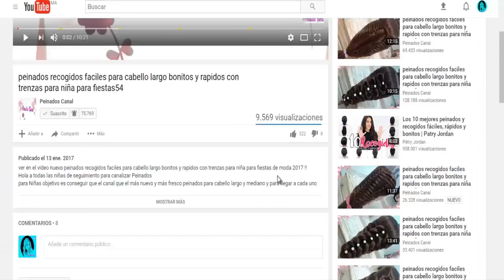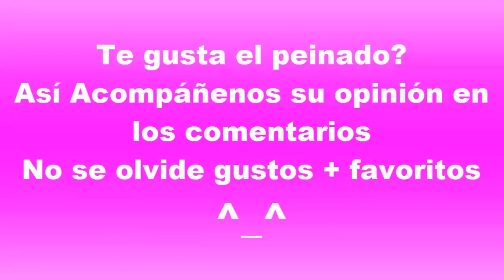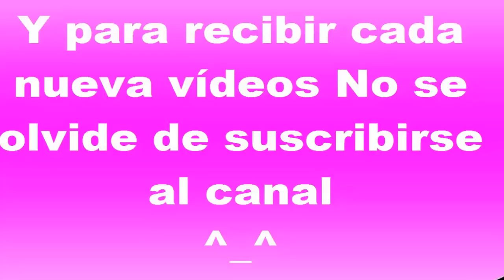cabello de envidia!! con estos trucos en peinados / Para fiesta de Navidad y el nuevo año 2018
cabello de envidia!! con estos trucos en peinados / Para fiesta de Navidad y el nuevo año 2018 / de moda PARA CHICA PARA CABELLO LARGO Bonitos PARA LA ESCUELA Y FIESTAS VER EL VIDEO ^_^ !!

Hola a todas las chicas de seguimiento para canalizar Peinados para Chicas objetivo es conseguir que el canal que el más nuevo y más fresco peinados para cabello largo y mediano y para llegar a cada uno de los nuevos vídeos.